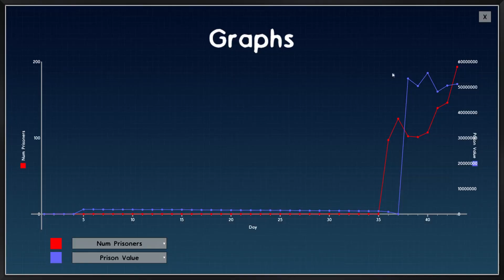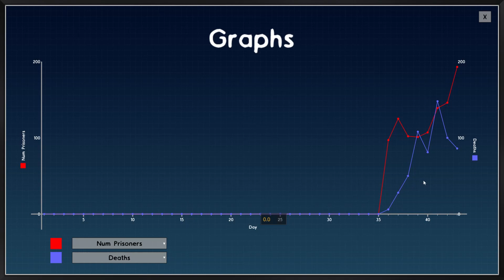Pathetic Resistance - Prison Architect Advanced Gang Warfare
Today the red gang and blue gang receive new leaders and attempt to resist green...

honestly a pathetic resistance for prison architect advanced gang warfare